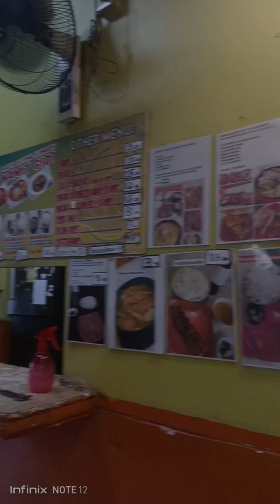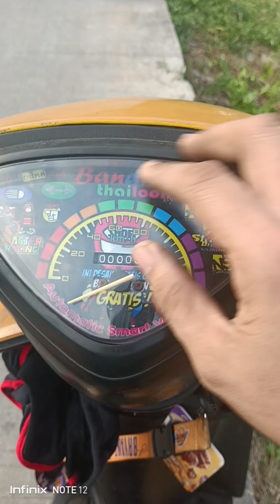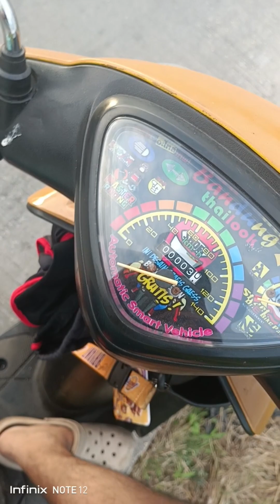bago alagang motor si mamba